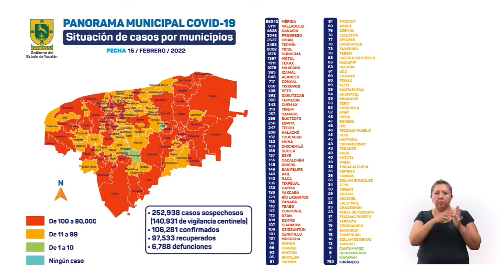Informe diario del COVID-19 15/02/22 | TELE Yucatán